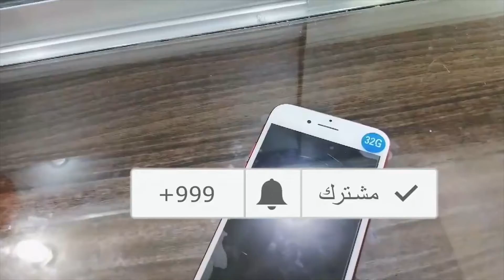ايفون خالي من المنافذ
التجسس على الايفون والتخلص منه
منع الاعلانات داخل جوجل كروم
حظر الاعلانات في متصفح كروم
منع الاعلانات المنبيقة داخل كروم
حظر النوافذ الاعلانية المنبثقة
جوجل كروم
google chrome ads block.

في متصفح كروم منع الاعلانات المنبيقة
داخل كروم حظر النوافذ الاعلانية المنبثقة
جوجل كروم
google chrome ads block google chrome google chrome popup setting.

مسلسلات رمضان 2017 احمد فهمي واكرم حسني مقاطع ريح المدام ابطال مسلسل ريح المدام مقاطع مسلسلات رمضان 2017 مسلسل احمد فهمي مسلسل احمد فهمي و سيد ابو حفيظ

basata techno